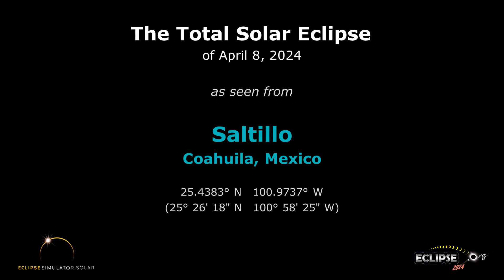The Total Solar Eclipse of April 8, 2024 from Saltillo, Coa.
What will the 2024 solar eclipse look like from Saltillo, Coahuila?  Find out here!

(The eclipse sequence begins at 0:22)

Links:
• Eclipse2024.org
• 2024 eclipse page for Saltillo

What will the 2024 solar eclipse look like from Saltillo?  This simulation will show you! We've captured the view from the Eclipse2024.org Eclipse Simulator for Saltillo, so you can preview the eclipse before it happens!* It's just one way that Eclipse2024.org is providing great information and education to help build excitement for the total eclipse of 2024 – the Great North American Eclipse.

Visit Eclipse2024.org's online eclipse simulator for many more features, as well as detailed instructions on exactly what you're seeing in the simulation. You can change the foreground scene, because we know that the scene in the simulation might not look like Saltillo!  You can also get a closeup view of Baily's Beads, change the shape of the corona, see the outlines of the Moon and Sun during the eclipse, and MORE!  With the simulator, you can: